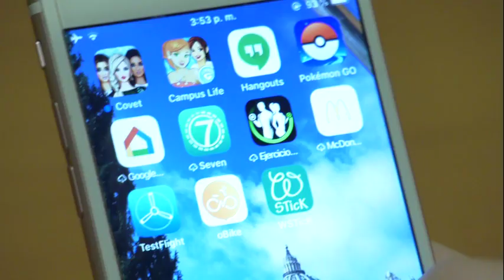Pope Francis asks to greet Trinitarian priests at his General Audience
They are known as the Trinitarians, and they share what it was like to speak with the Pope.